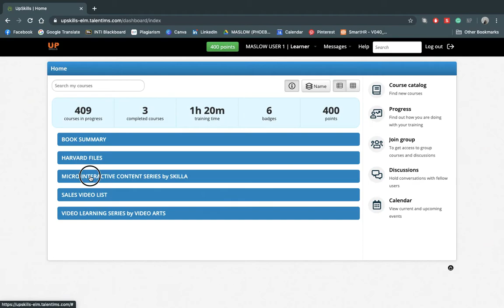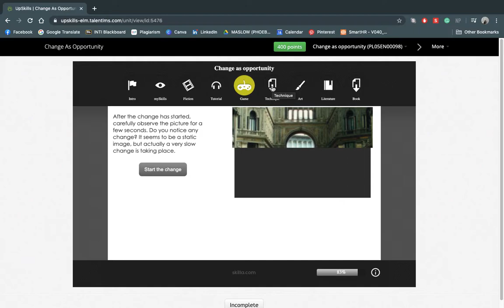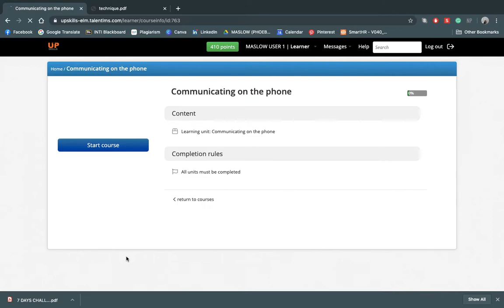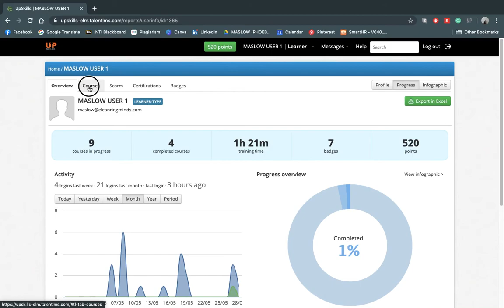This is how our UPSkill LMS looks like!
Access to over 700+ learning content curated from Skilla, VideoArts, Maslow, ELearningMinds and Harvard via the #1 Learning Management System on the market!